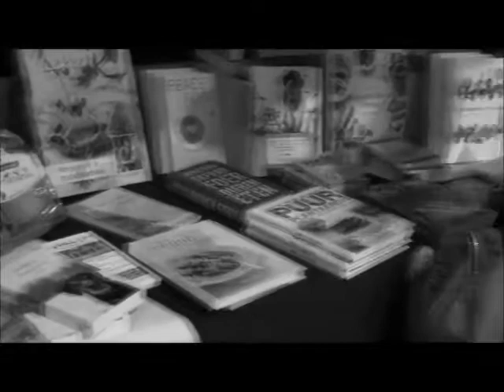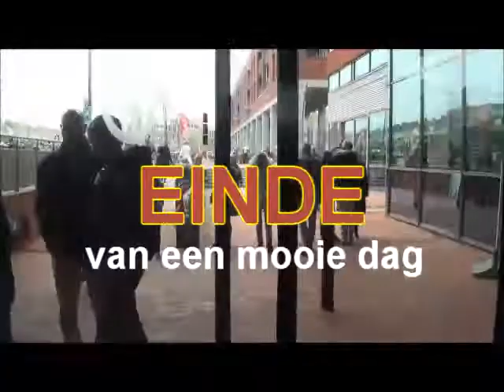Productmarkt Planteneters Evenement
Productmarkt Planteneters Evenement in de Meerpaal Dronten.